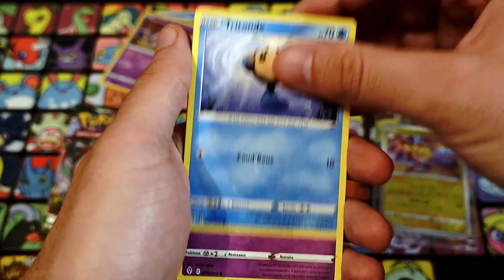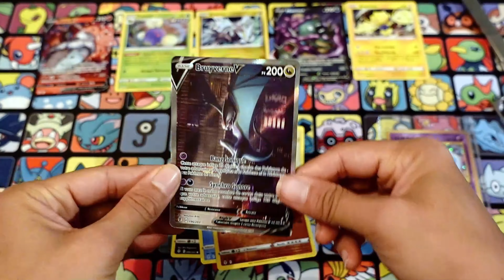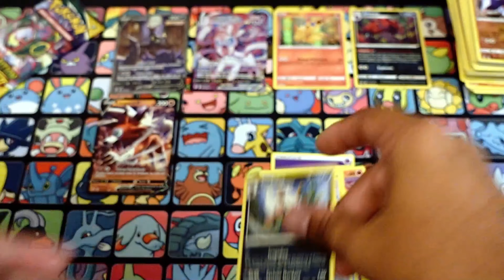OUVERTURE ÉVOLUTION CÉLESTE - ÉPISODE 11 : UNE OUVERTURE MAGIQUE !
👋 Bonjour à tous, soyez les bienvenus sur notre chaîne YouTube de La Poké Boutique, la chaîne des passionnés Pokémon !

Nous sommes très heureux de vous retrouver pour l'épisode 11  de cette nouvelle ouverture de boosters Pokémon EB7 : Évolution Céleste. Découvrons les nouvelles cartes de cette série !

Comme nous vous l'avions dit dans la vidéo bande-annonce, nous allons vous faire découvrir la série avec notre ami Manu et encore une fois, nous allons vous faire participer et vous pourrez notamment soutenir votre champion avec le "hashtag" de votre choix :

Si vous voulez soutenir notre copain Manu
Si vous voulez soutenir la douce Lisa
Si vous voulez soutenir le vilain JP

😉 Nous espérons donc que vous prendrez autant de plaisir que nous en découvrant toutes ces merveilleuses cartes et entre nous, vous devriez suivre nos vidéos car c'est certainement l'une des meilleures séries de carte Pokémon du bloc Epée & Bouclier !

N'hésitez pas non plus à nous donner vos impressions sur les cartes obtenues mais aussi la manière dont nous tournons et réalisons nos vidéos. Cela nous permet de vous proposer encore et toujours plus de meilleures vidéos.

Bon visionnage. Lili & JP 🎶